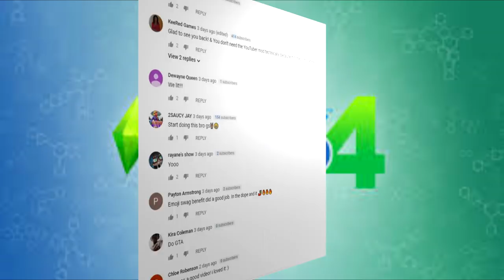SHE TRYNA BE MY GIRLFRIEND!! The Sims 4 - Get Famous LP #2 (HILARIOUS)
i think she want me.